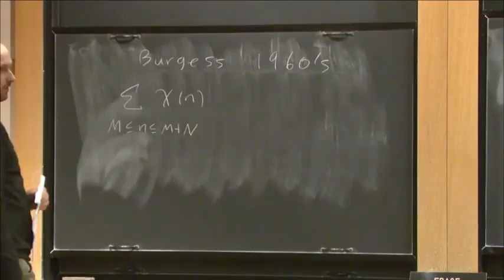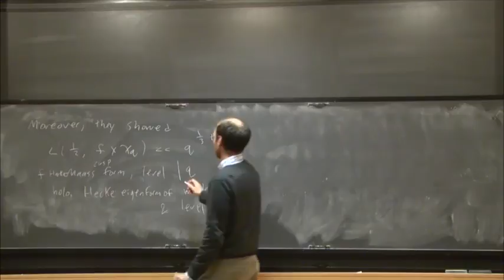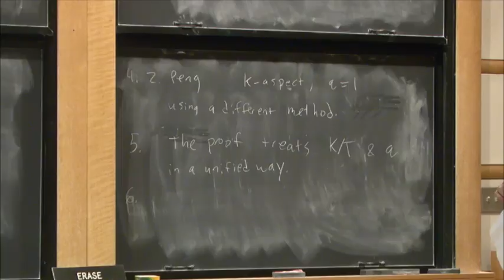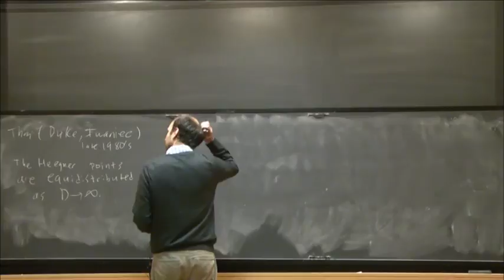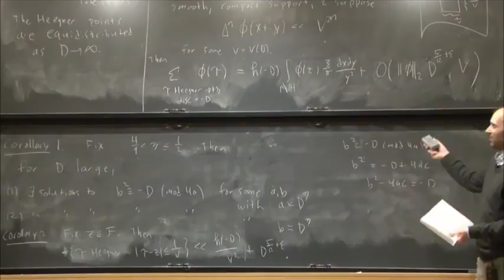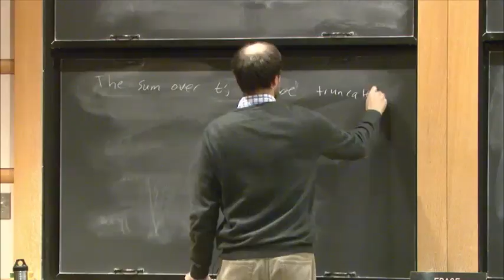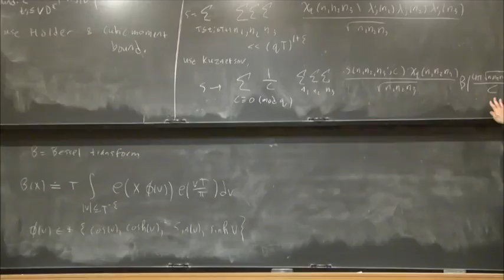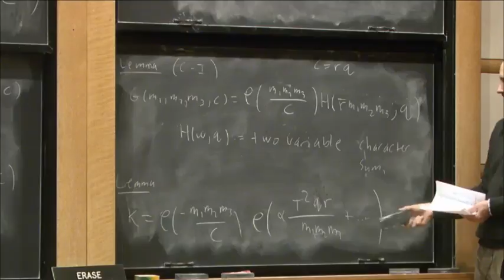Weyl-type hybrid subconvexity ... on shrinking sets - Matthew Young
Matthew Young
Texas A & M University; von Neumann Fellow, School of Mathematics

One of the major themes of the analytic theory of automorphic forms is the connection between equidistribution and subconvexity. An early example of this is the famous result of Duke showing the equidistribution of Heegner points on the modular surface, a problem that boils down to the subconvexity problem for the quadratic twists of Hecke-Maass L-functions. It is interesting to understand if the Heegner points also equidistribute on finer scales, a question that leads one to seek strong bounds on a large collection of central values. Work of Conrey and Iwaniec from 2000 gives the best-known subconvexity bound for twisted L-functions, but lacks the uniformity required for the more advanced equidistribution problems. I will discuss recent work that resolves these problems.